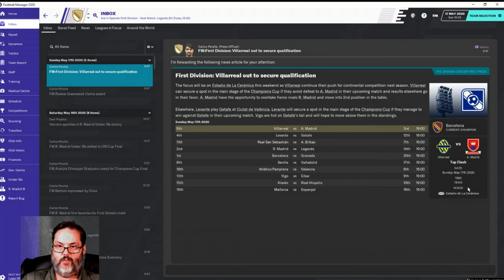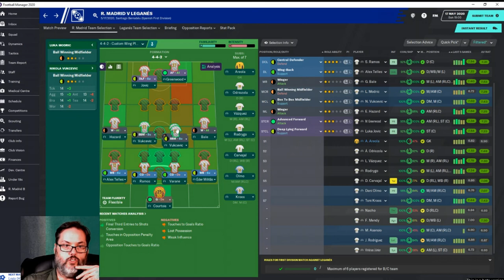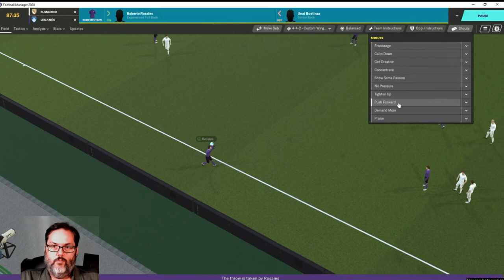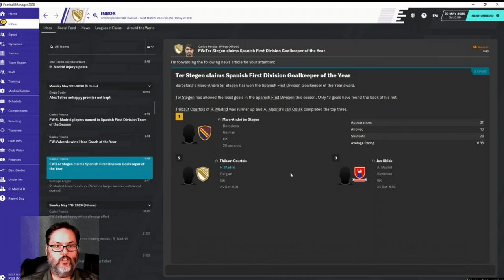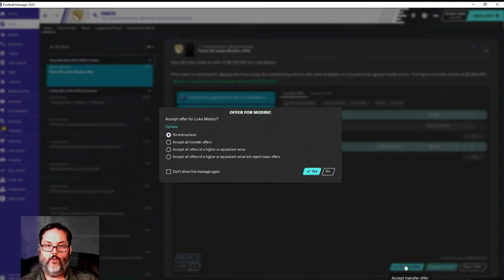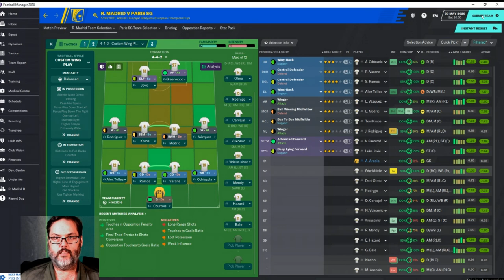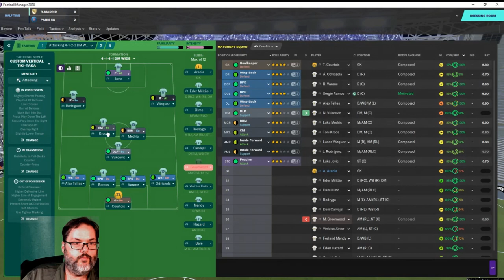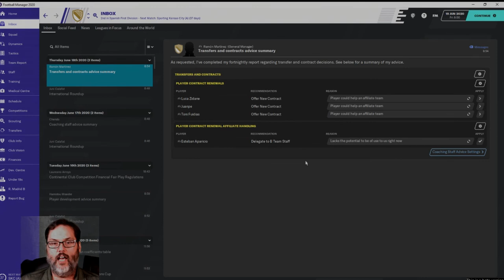FM20 Beta Release - Real Madrid Ep. 10 - Champions Cup Final PSG